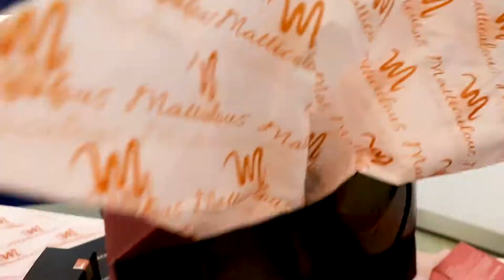STOODIO 8 LAUNCH AD™